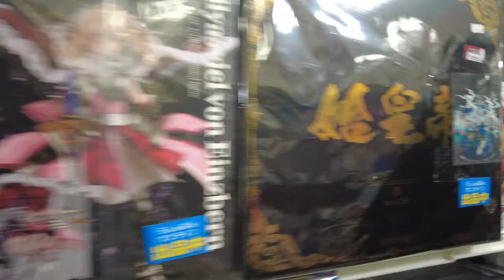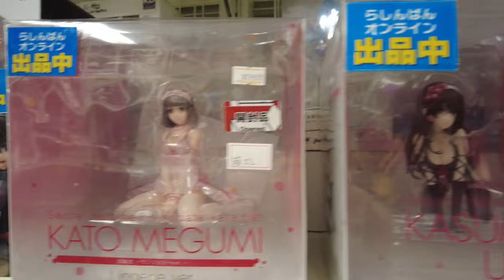[4K] Akihabara Culture Zone Anime Figure Store - Tokyo, 2022